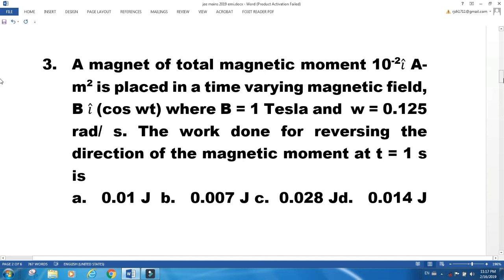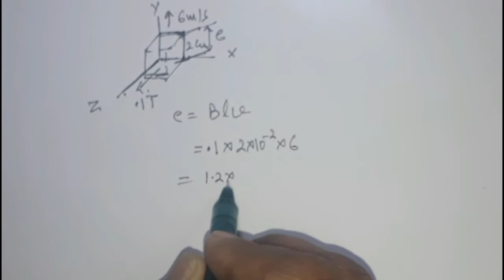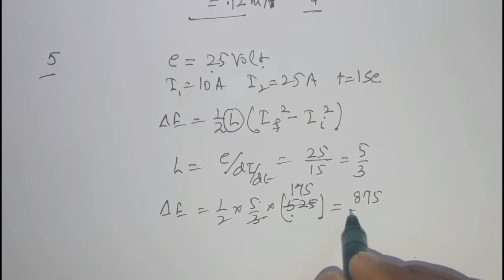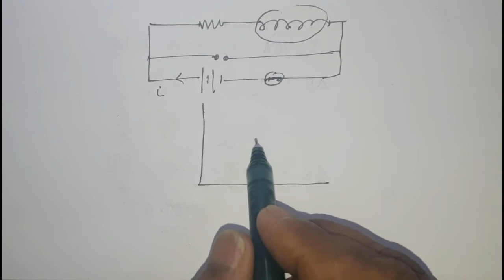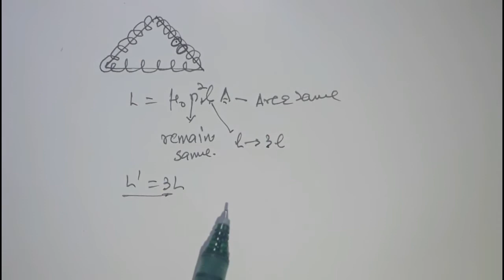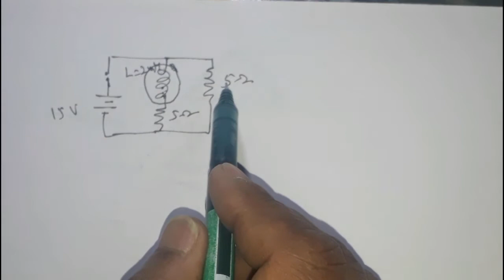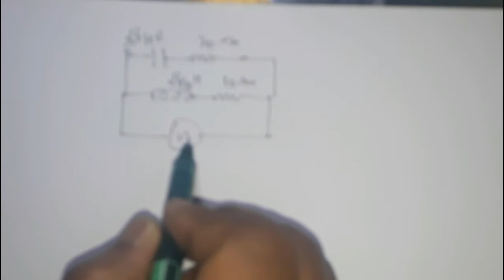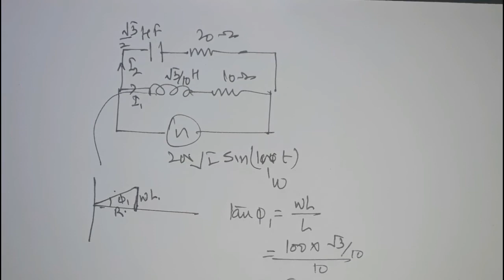jee mains 2019 emi, ac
these are the question from magnetic effect of electric current appeared in iit jee main january 2019 exam. There are overall 14 questions just from electricity. Means an average of 2 questions in each paper. in this video. All the questions are explained and these 12 questions took just approx 24 minutes with complete explanations

A power transmission line feeds input power at 2300 V to a step down transformer with its primary windings having 4000 turns. The output power is delivered at 230V by the transformer.
A series AC circuit containing an inductor (20 mH), a capacitor (120 F) and a resistor (60) is
The self induced emf of a coil is 25 volts. When the current in it is changed at uniform rate from
There are two long co-axial solenoids of same length l. The inner and outer coils have radii r1
In the circuit shown,The switch S1 is closed at time t = 0 and the switch S2 is kept open. At some
In the figure shown, a circuit contains two identical with resistance R = 5 ohm and an inductance
Let l,r,c and v represent resistance, capacitance and voltage respectively